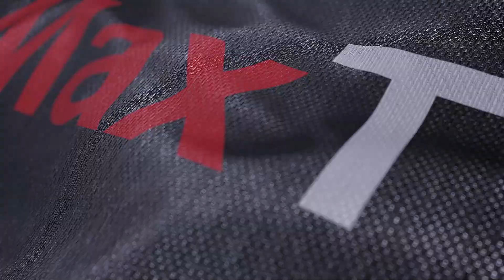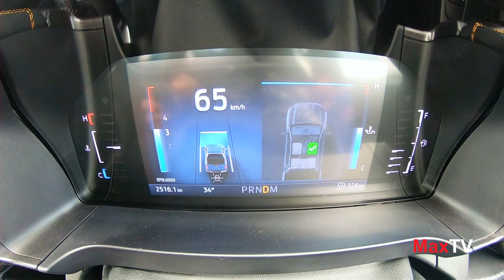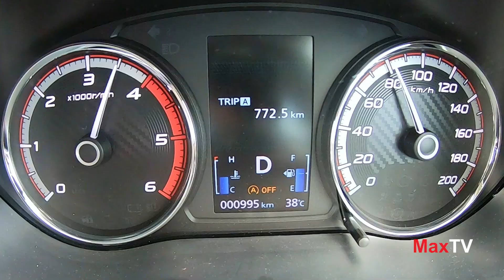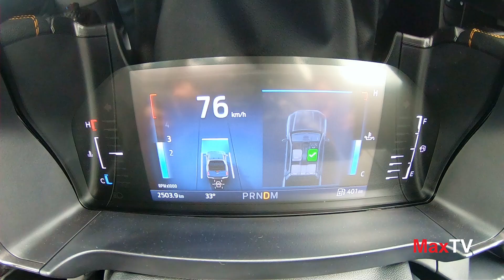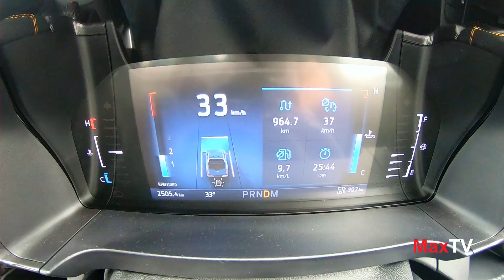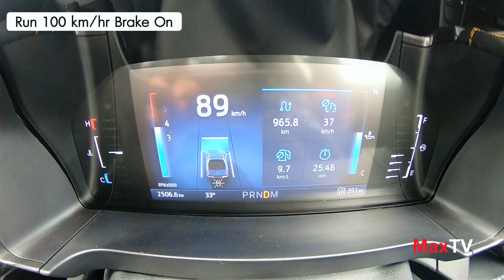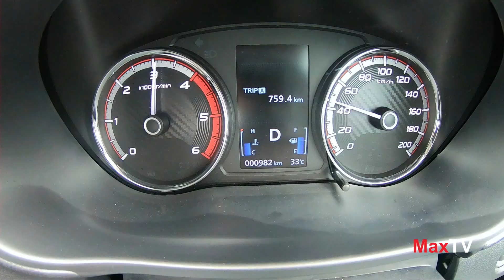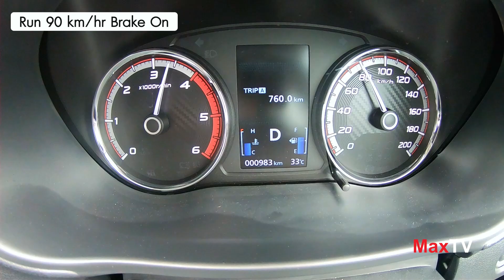MaxTV 2022 Ep:3 Next Gen Ranger Wildtrak & Mitsubishi Triton (Part 3)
MaxTV 2022 Ep:3 Next Gen Ranger Wildtrak   & Mitsubishi Triton (Part 2)

Station : MaxBrake,MaxLanechange